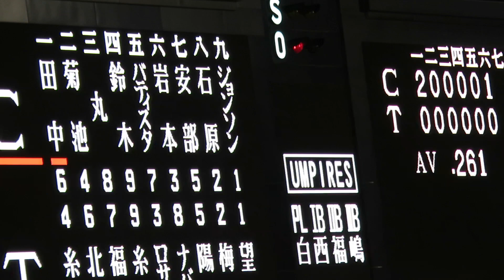H30.07.24 7回表 1死1塁 田中：右飛 広島×阪神 甲子園